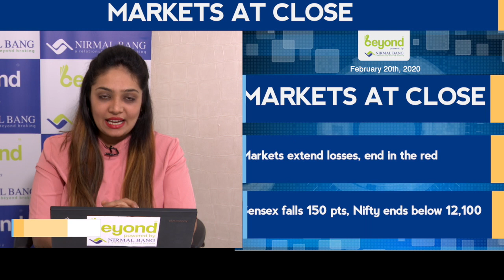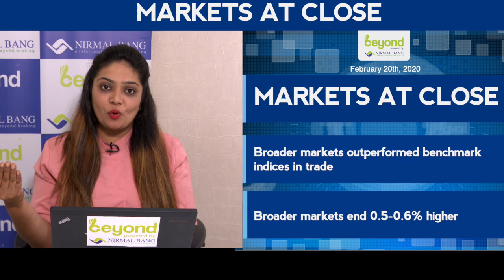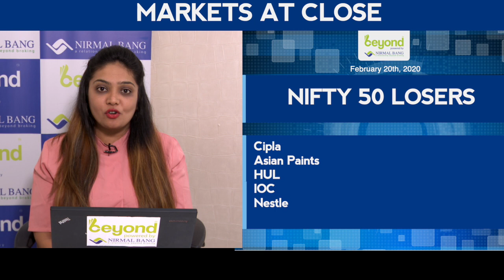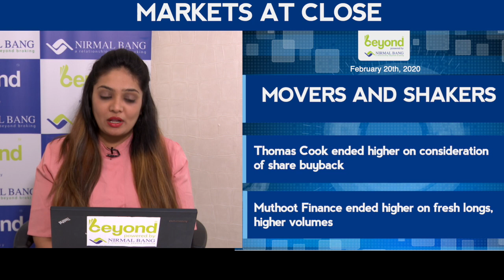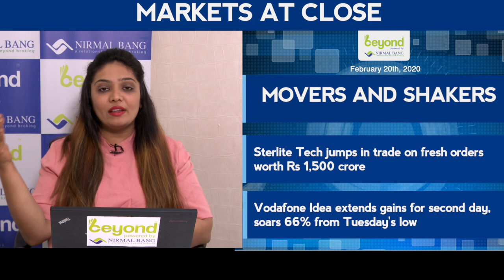Markets At Close on Thursday, February 20th, 2020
Markets extend losses, end in the red
Sensex falls 150 pts, Nifty ends below 12,100
Nifty 50 index gave up psychological level of 12,100
Nifty and Sensex ended 0.4% lower
Heavy selling in Realty, Energy and FMCG counters dragged key indices down
Nifty PSU bank index was best performe